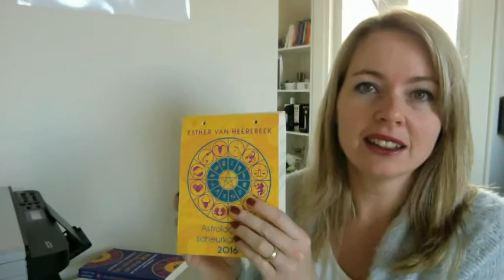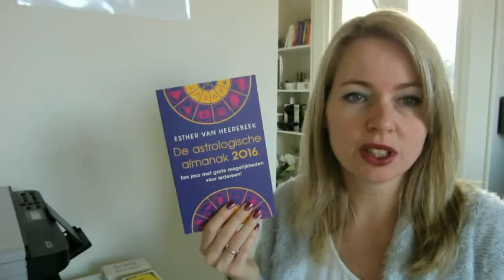Vissen astro-tarotvoorspelling 2016!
Vissen astro-tarotvoorspelling voor 2016! Win mijn astrologische almanak 2016 of mijn astrologische scheurkalender 2016 door je te abonneren op mijn kanaal Esther van Heerebeek of mijn facebookpagina Praktijk Esther van Heerebeek, de filmpjes te liken en in een reactie weer te geven waarom jij het boek of de kalender wilt winnen! Onder alle reacties op al mijn social media (ook twitter, instagram of linkedin) verloot ik een gratis boek of kalender! In de loop van januari 2016 maak ik de winnaars bekend.

Ik wens je een spetterend 2016 toe!

Hartelijke groet,
Esther van Heerebeek